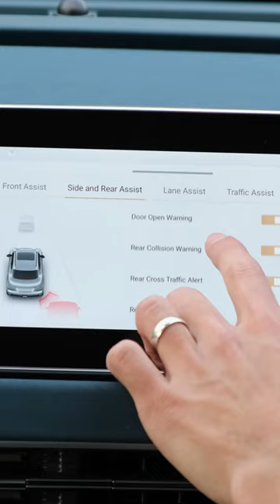Safest Small Electric Vehicle!? 🔒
The GWM Ora Funky Cat is a compact, stylish and feature-packed EV that competes with other hatchbacks – it's incredibly safe too!